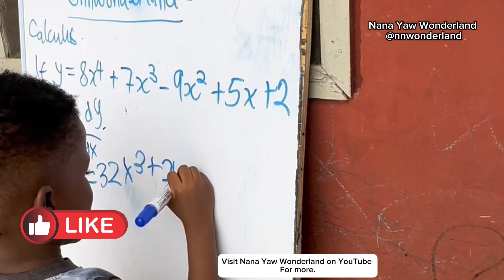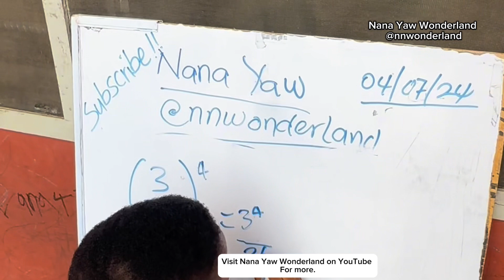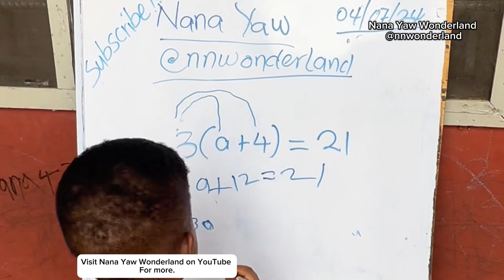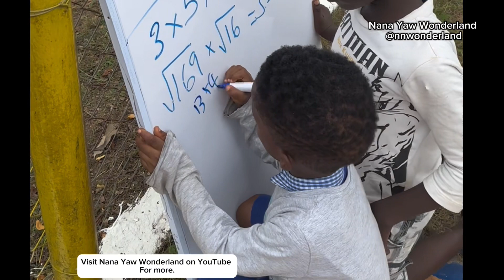2 year old Professor. The Nana Yaw genius Story.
The Story of a Math Prodigy” follows the incredible journey of Nana Yaw, a 3-year-old math genius from Ghana with an extraordinary talent for solving complex equations and calculus far beyond his age. This documentary offers a glimpse into his daily life, the support of his family, and the challenges they face in nurturing his gift. witness the inspiring story of a young boy whose mathematical brilliance is reshaping his future.